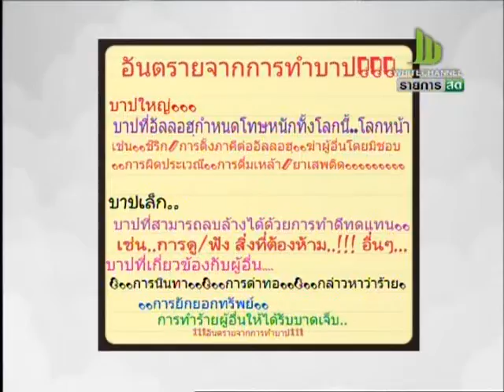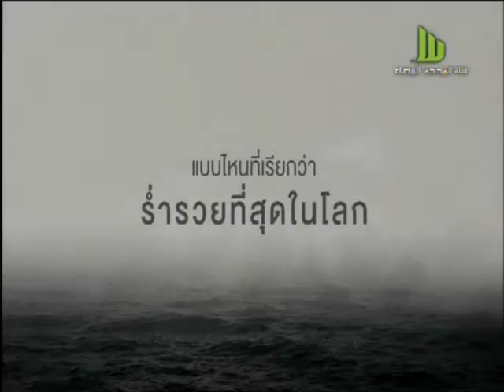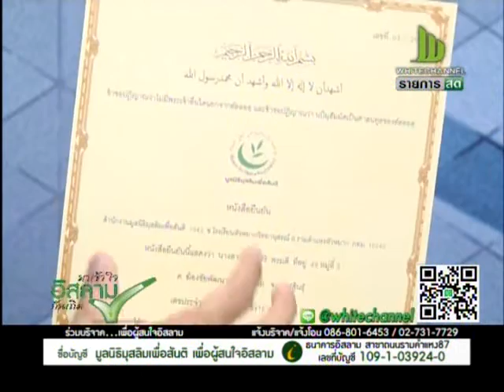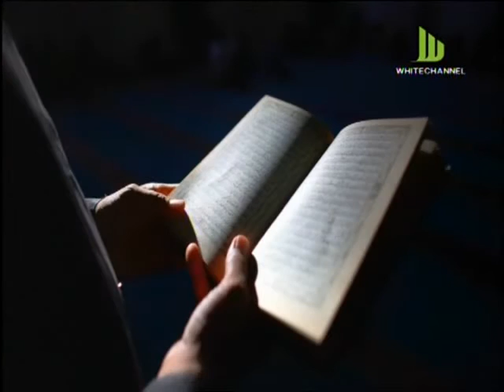มาเข้าใจอิสลามกันเถิด วันที่ 14 พฤศจิกายน 2558